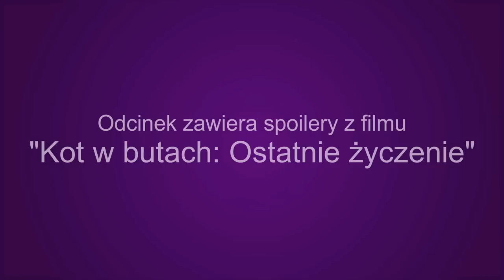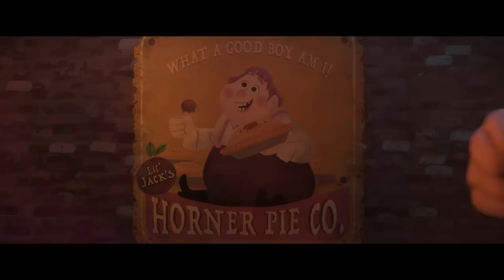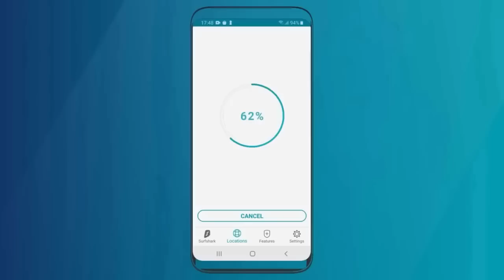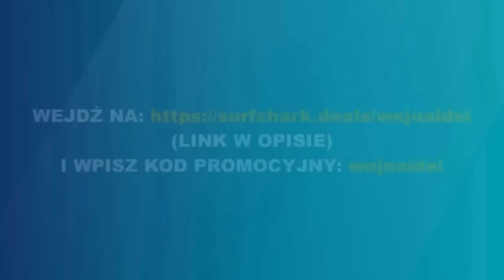Jacek Placek: Złoczyńca na miarę naszych czasów | Kot w butach: Ostatnie życzenie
Wejdź na - i wpisz kod promocyjny: wojnaidei by zyskać 85% zniżki i 3 dodatkowe miesiące gratis.

Jacek Placek z filmu "Kot w butach: Ostatnie życzenie" będąc złoczyńcą prostym i jednowymiarowym, oferuje z zarazem uniwersalną perspektywę na baśniowe zło, której być moze zaczyna brakować w produkcjach Disneya i Pixara